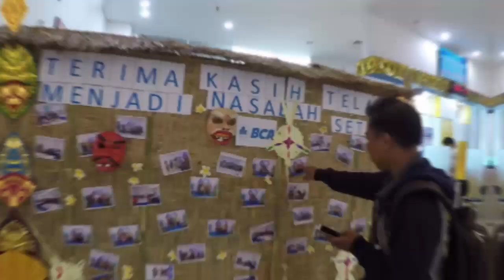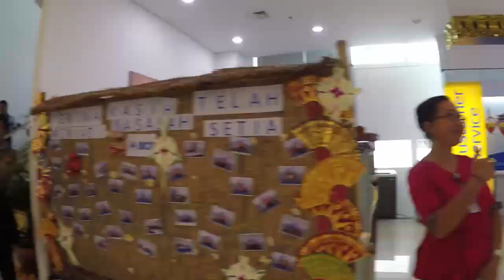Hari Pelanggan Nasional 2017 BCA Kcu Kuta